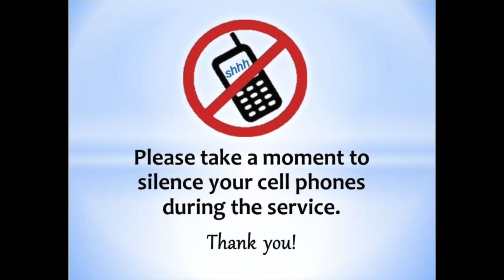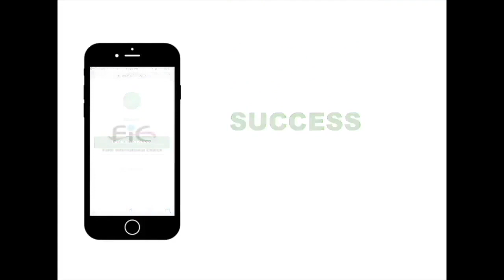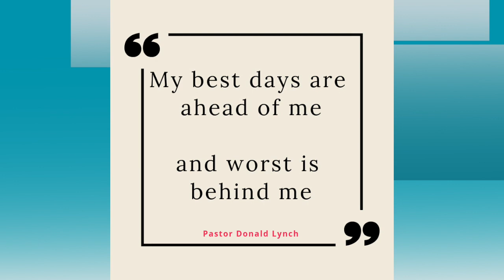Annoncements March 7, 2019